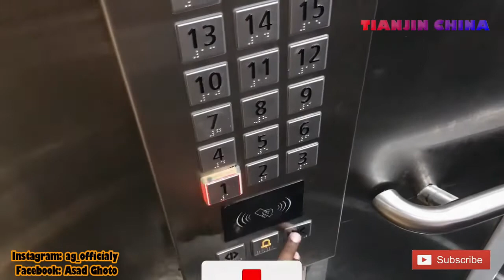New Electric Sports Bike In China | Can’t Believe | Must Watch | China Life | Students Life in China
Hello friends, Assalamalaikum.
I'm Asad Ghoto welcome to all of you at my Youtube channel living in China through this channel I used to show you many informative positive and traveling videos from China as well as other countries that people often don't show you through this channel I try to show you the coverage of the places that I have visited and not as well, so that whenever you get a chance to visit these places you can enjoy more, also I try those who want to roam around the world but don't know the roam or not have money, they can enjoy this room, by watching these videos world is beautiful and safe for travel. TV channels will never show you good thing like these.

Please keep supporting us that we can work harder for upcoming projects.